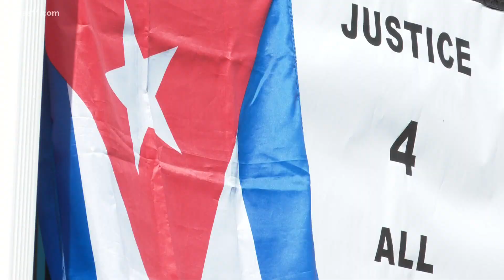Cuban community supports business owner following demands of protesters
A Louisville business owner received support after he said protesters used 'mafia tactics' in a letter demanding restaurants in NuLu increase diversity.